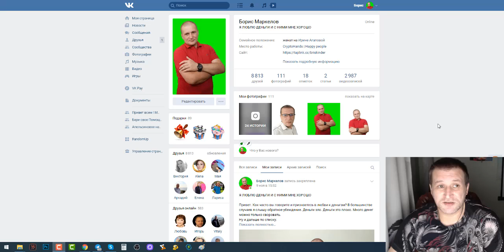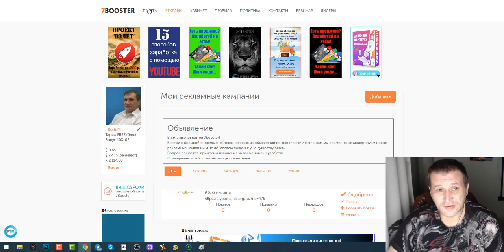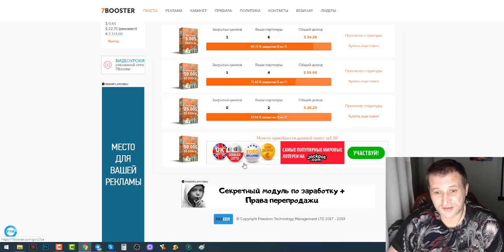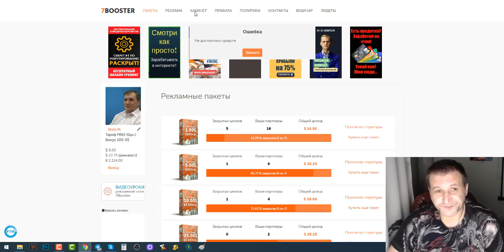Заработок на бинаре с переливами и бесплатная реклама ваших проектов